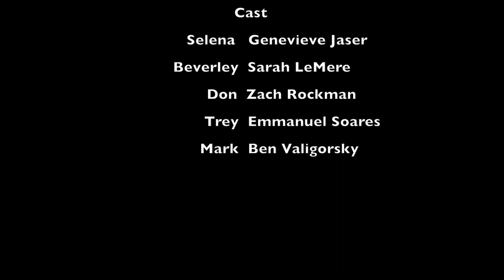Dorms of OurLives :Episode 1 Mark, I'm So Sorry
After six long years, the revival no one asked “Dorms of Our Lives” is Back! All your favorite characters are back with a full new cast, that look nothing like the originals. With more production value, more heart, and somehow less quality we jump into the SCSU’s dramatized parody of the soap opera genre!

If you missed Episode 1 follow the link to catch up!